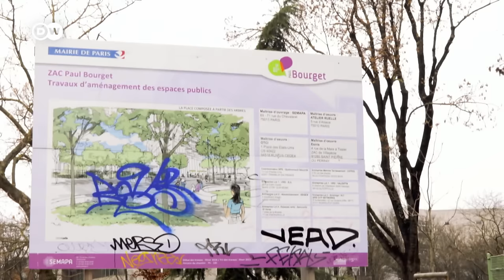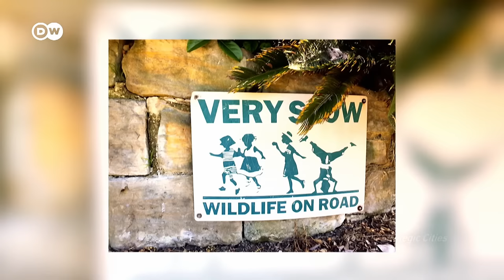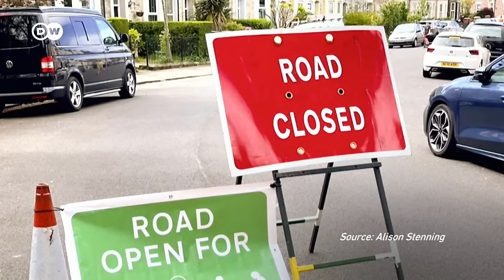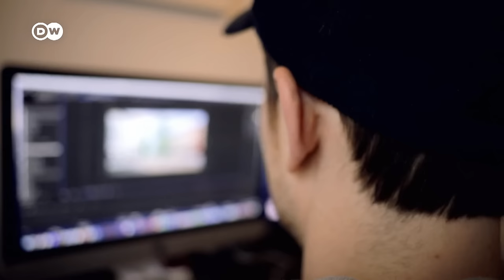Should We Ban Cars From Cities?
Paris, Barcelona, Groningen: 3 cities, 3 solutions to tackle pollution, heatwaves, livability. As global urban populations rise, rethinking city solutions is key. How can we reclaim and revitalize our cities for a cooler, cleaner, and happier future?

00:00 Mean Streets
02:42 Changing Narratives
07:07 Give Fiets a chance
07:33 No Traffic Lights
08:47 Groningen's Quality of Life
11:49 More space for people = Less space for cars
12:32 Jan Kamensky, the Visual Utopian
13:18 Barcelona: Superblocks = Super Islands
15:12 The Bike Bus
17:42 Vocal critics remain
19:40 People resist change
20:35 Time travel in Hamburg
22:02 Parisians were ready for change
24:29 The Changing Face of Paris
26:38 The 15-Minute City explained
28:33 Imagining the Champs-Élysées
30:56 Taking the long view
32:16 Dystop-IAA

Miguel Ángel Cano Santizo & Michael Trobridge